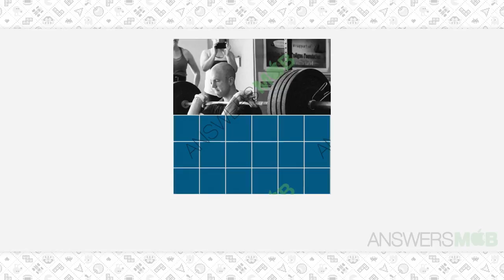Guess The Photo Level 39 - 381 Answers - AnswersMob.com